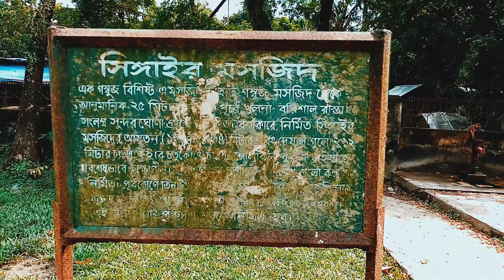৫০০শ বছর আগে তৈরী হয়েছিলো সিঙ্গাইর মসজিদ || Singair Mosjid, Bagerhat || Historical Documentary